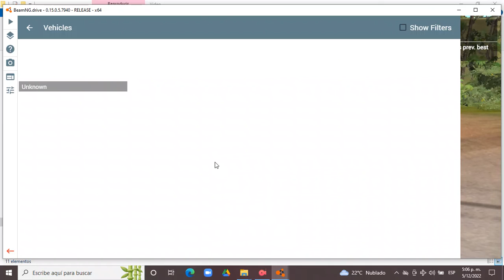BeamNG.drive 0.15.0.5.7940 (Time Trials) (Mercedes-Benz 300 E W124 [Station Wagon {SW}])